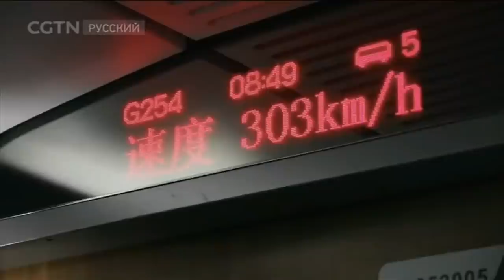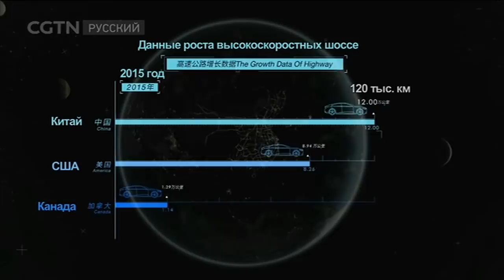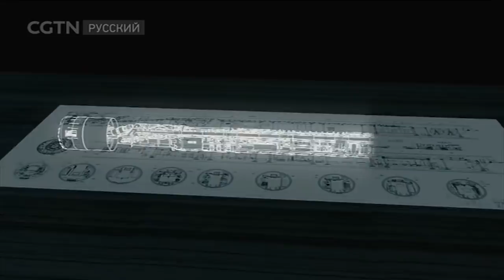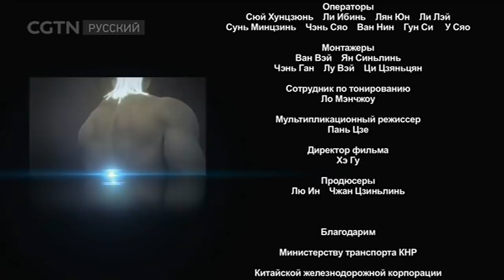Инженерные суперпроекты Серия 1 Китайские дороги Часть 1 [Age0+]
Документальные фильмы 24/10/2017 Инженерные суперпроекты Серия 1 Китайские дороги Часть 1